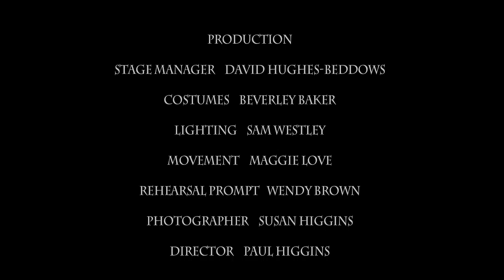Yvette Part Two: Act 3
'Yvette' is a stage adaptation of the novella by Guy de Maupassant, but the story has been altered in major ways. It is set in Paris in 1884.

Yvette is a young girl who has just left a convent. Her mother, the Marquise Obardi, runs a gambling house and bordello. Yvette and the Marquise are pursued by Saval and Servigny, two playboy bachelors. They all seek to fulfil their desires, but they get more than they bargained for.

The play was staged in Shropshire and Wolverhampton as part of a touring production in November and December 2015. The film is of a single performance on the tour.

Duke Jean de Servigny David Shuker
Baron Léon Saval          Charlie Gobbett
The Marquise Obardi  Angela Beechey
The Chevalier Valreali  Tim Baker
Woman                                 Catherine Nicholson
Yvette Obardi                        Catherine Nicholson
Music
Piano Jeremiah Jones
Original composition for string quartet
The Argument Lucy McPhee
Performed by musicians from the Cardiff University Music Department.

Production
Stage Manager David Hughes-Beddows
Costumes  Beverley Baker
Lighting                Sam Westley
Movement Coach  Maggie Love
Choreography  Maggie Love
Rehearsal prompt  Wendy Brown
Photographer  Susan Higgins
Director                  Paul Higgins